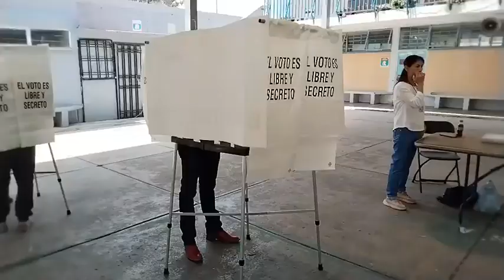Voto de candidato a presidencia municipal de Tecámac Christofer Leyva/GAMMARADIO